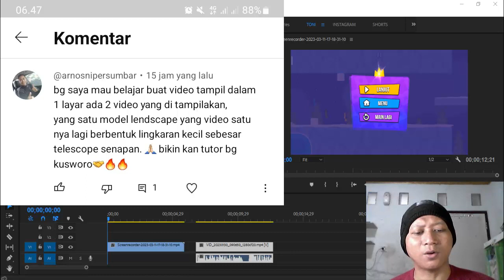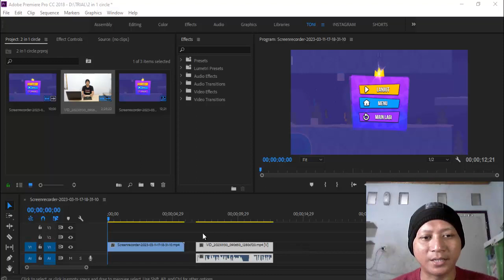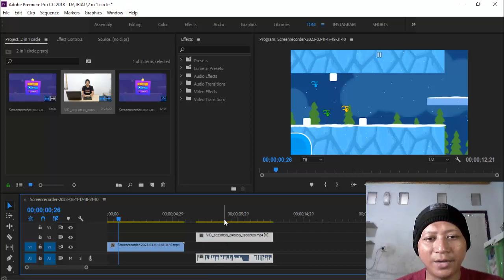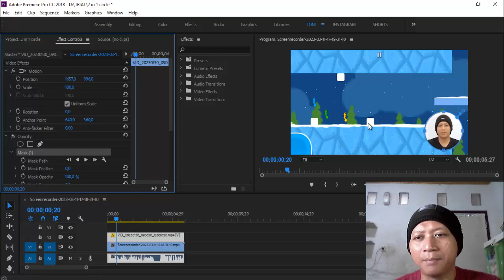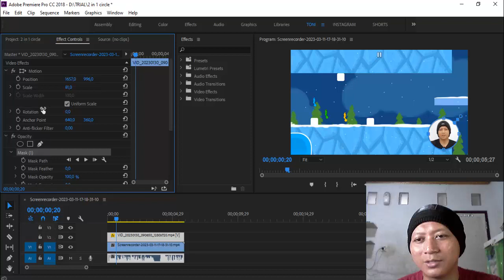Ternyata Gampang Banget Cara Bikin 2 Video Jadi 1 Di Premiere Pro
Di video ini menjelaskan tutorial cara membuat 2 video menjadi 1 di premiere pro versi video gaming. Video yang pertama berbentuk landscape dan video yang kedua bentuknya bulat kecil layaknya video gaming.